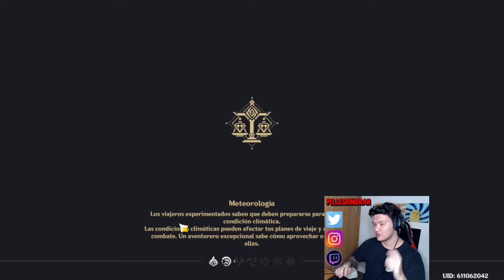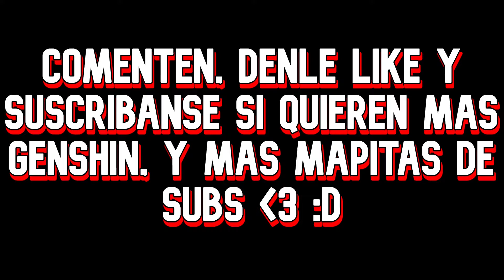😡MIS SUBS ME ODIAN🤬- Mapa Hardcore - Genshin impact en Español❗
Hola muchachada, hoy les traigo un mapa del evento "Creación Divina" que hizo Ichika, uno de los subs de youtube, espero lo prueben, y a la vez disfruten el video, ya que me gustó bastante el mapa la verdad :D

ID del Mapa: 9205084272